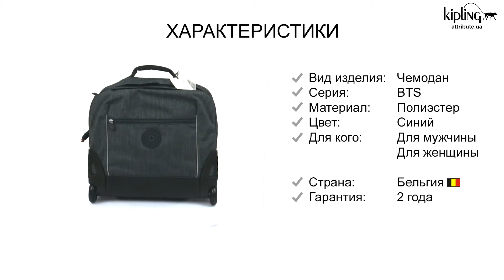Обзор рюкзака для ноутбука Kipling GIORNO Marine Navy (58C) KI4597_58C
Kipling BTS PEP / Marine Navy Рюкзак GIORNO на 2 колесах с отдел. д/ноутбука (25л) (41x38x24см) Бельгия Гарантия: 2 года KI459758C